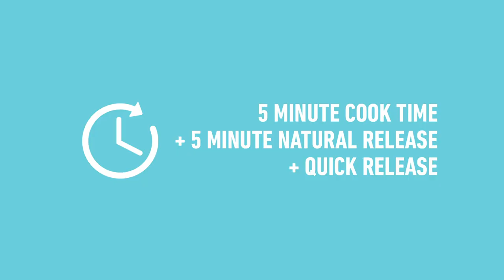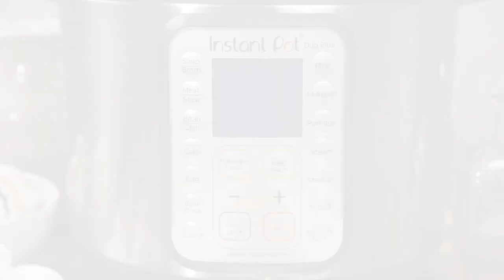Instant Pot Chicken Marsala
I love being able to enjoy delicious Chicken Marsala without making a trip to my favorite Italian restaurant. These golden pan-fried chicken cutlets and mushrooms in a rich and creamy Marsala wine sauce work equally well for entertaining or a weeknight with the family. And with the Instant Pot (get yours the chicken is always tender, and cleanup is a snap!

Chicken Marsala is a variation of traditional Italian scallopini dishes--thinly sliced meat, most often beef, veal, or chicken, that is dredged in flour and sautéed in one of a variety of sauces. This dish gets its name, and tasty sauce, from Marsala wine.

Marsala cooking wine is a worthy addition to your pantry. It’s dry and sweet without being overpowering, and can cut through the richness of cream or stock. If you don’t have Marsala on hand, you can substitute a dry Madeira wine, a darker sherry, a port or red vermouth.  The alcohol will cook off as the sauce simmers, but substitute chicken broth for chicken marsala without wine.

Pro Tip: Brown the chicken until golden and then handle carefully to avoid scraping off the tasty (and pretty) crust.